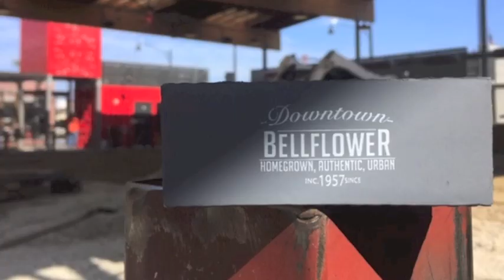SteelCraft BLF Promo Interview Sneak Peak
SteelCraft is nearing completion and no official opening date announced just yet! ...Yesterday, Jim Dellalonga (Bellflower's Director of Economic Development) participated in SteeCraft BLF promo video. Thank you for the sneak peek and construction tour!